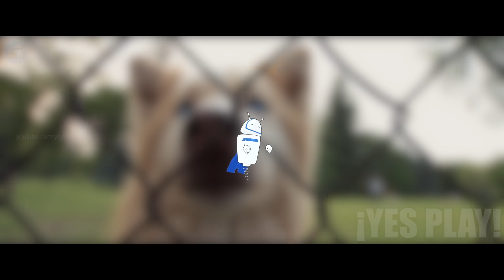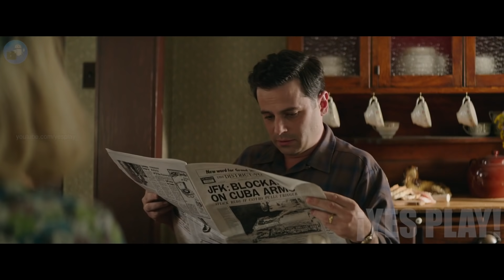Este Perro Tiene Vidas Infinitas, Para Encontrar A Su Verdadero Dueño 🥺 | A Dog´s Purpose | Resumen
Hola te saluda yes play! Hoy hablaremos de esta película de 2017 llamada "A Dog´s Purpose" o "La Razon De Estar Contigo".